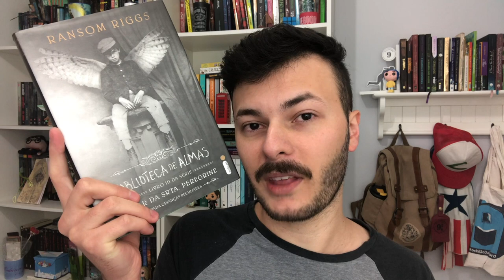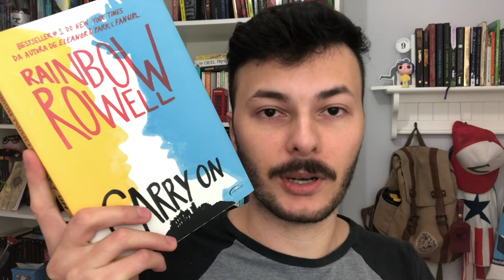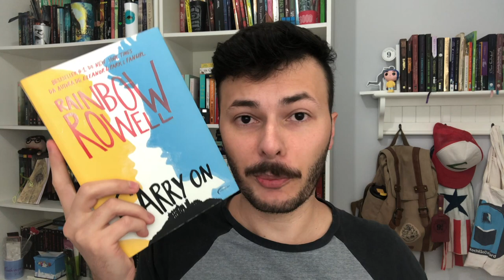BOOK TAG CHATÍSSIMO - LEITURAS RUINS OU LIVROS QUE ME DECEPCIONARAM | Canal Luckyficious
Neste vídeo eu falo sobre alguns livros que não funcionaram para mim. Leituras que achei chatas, livros lentos, que por algum motivo não consegui gostar. Essa TAG foi criada pela Kamily Nascimento

- O Circo da Noite
- O Hobbit
- O Lar da srta. Peregrine Para Crianças Peculiares
- Cidade dos Etéreos
- Biblioteca de Almas
- A Ilha de Kansnubra e o Portal Perdido
- Corte de Névoa e Fúria
- Belas Maldições
- Laranja Mecânica
- A Menina Submersa
- Três Coroas Negras
- Anna Vestida de Sangue
- E Se Fosse a Gente?
- A Garota do Calendário - Janeiro